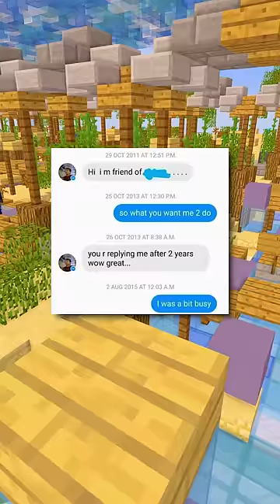Craziest Interactions Ever!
Hello, and here's where to hear some of the craziest and funniest interactions ever in 2024!